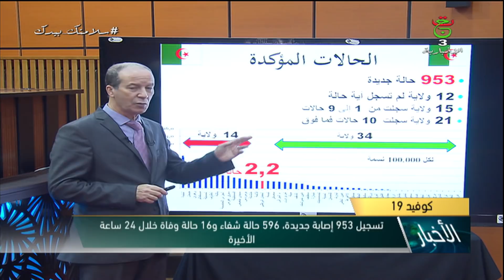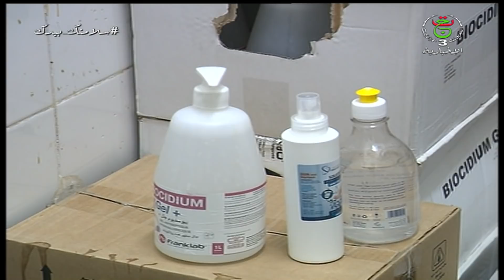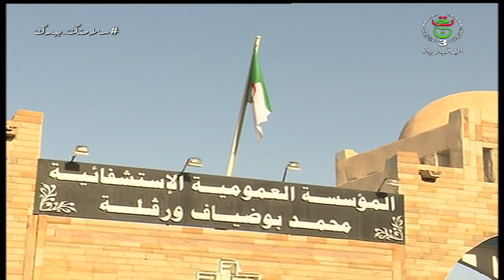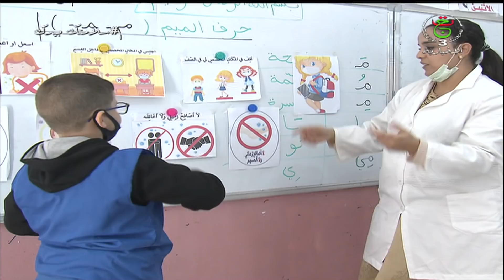نشرة أخبار 13:00 | الاربعاء 02 ديسمبر 2020